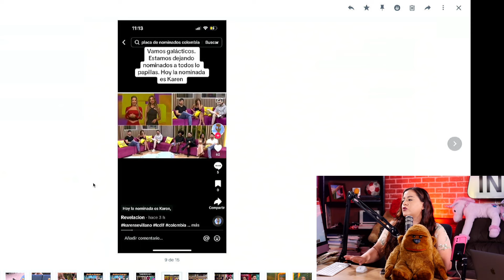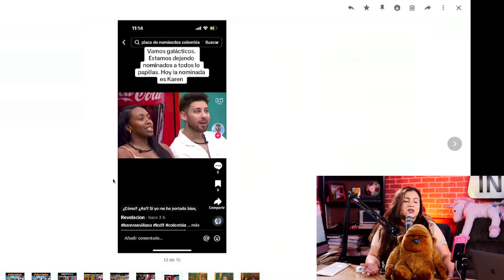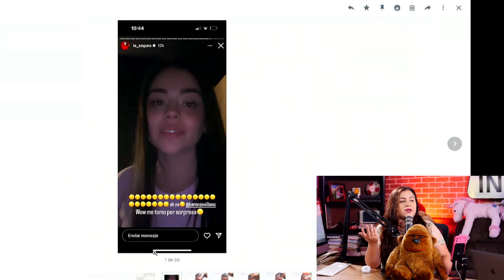LOS FANS DE LA CASA DE LOS FAMOSOS COLOMBIA RECLAMAN FRAUDE??!!